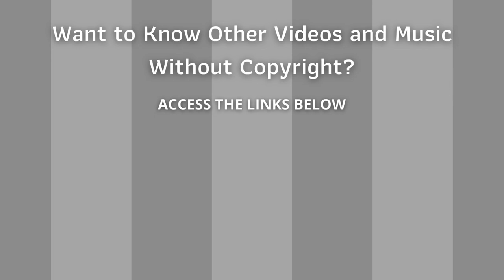⭐ Copyright Free Music Collection ⭐ Audio Library - Mirrors by Jamie Chamber & Anna Klein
Collection Copyright Free Songs - Mirrors

ARB!$!#88#!$!ARB